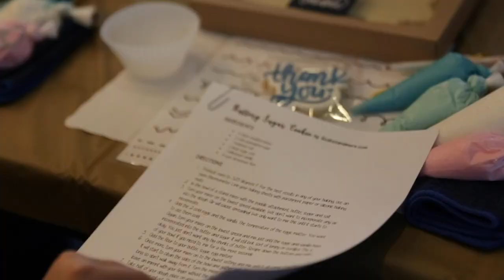Cookie Class Preview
A look inside my cookie classes.